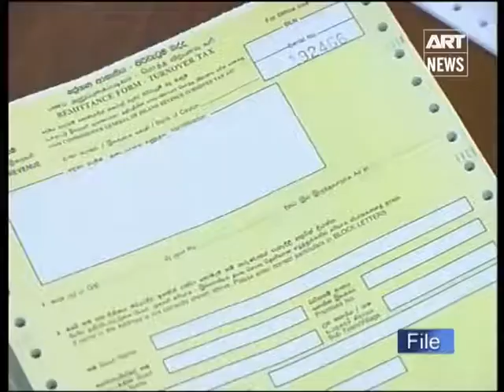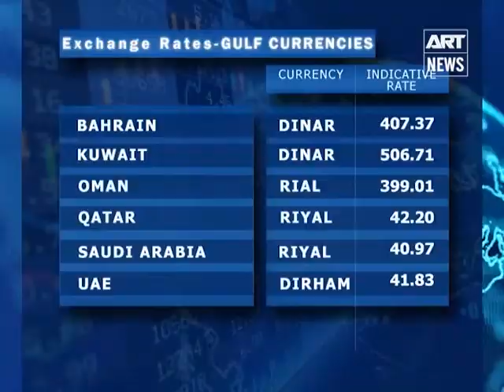State of Business - 10th July 2017